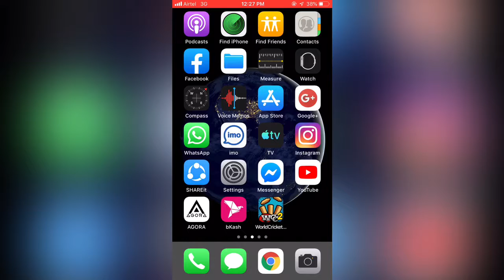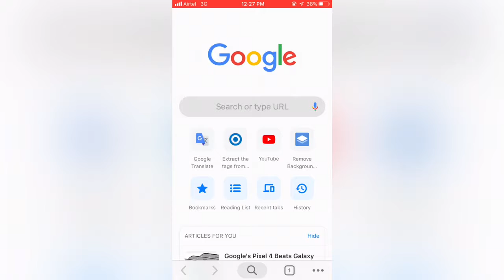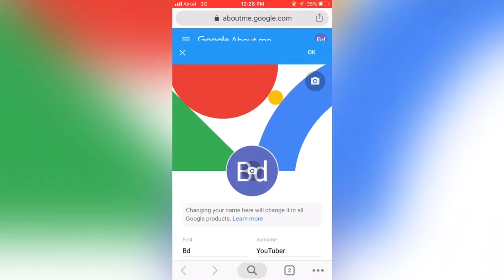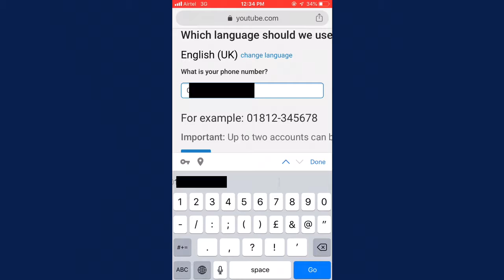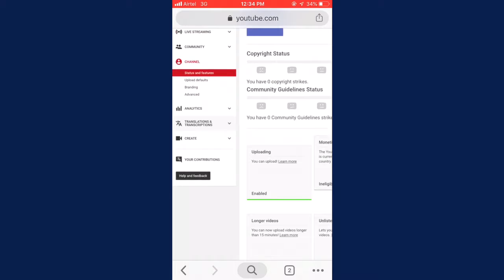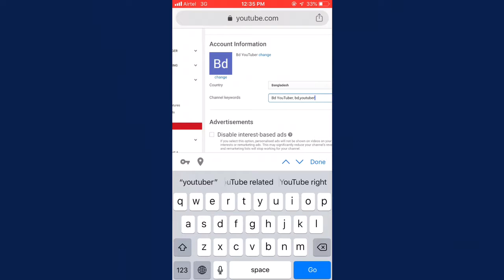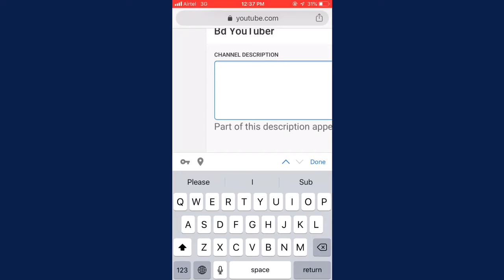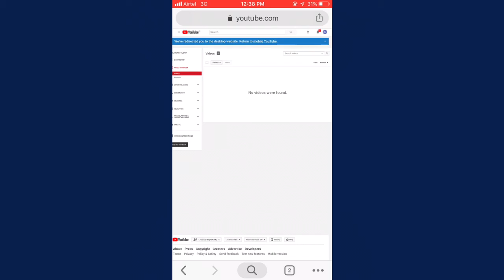মোবাইল দিয়ে ইউটুব চ্যনেল খুলুন প্রফেশনাল ভাবে || How to create YouTube channel professionally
NB:-Video editor app and sounds credite-video shop.

“TECHNICAL KING BD” I created this channel for that friends who want to know about Apps,gaming,Android Tips & Tricks,Mobile settings,Fb tricks, imo tricks,Whatsapp tricks & technology related video,Gadget in his language in Bangla “Technical king bd”channel you will get every day a new video where i try to understand you important things.Thank you❤️